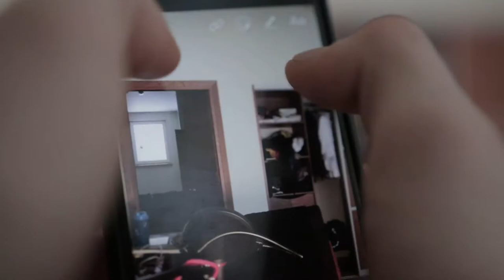3 SECRETS To Get More IG Story Views!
3 Secret Tips To get more story views!

Hey, my name is Reinis and today, I will teach you how to get more Instagram story views!
I will show you simple methods to get more Instagram story views, that will get you more followers. These tips will help you get more recognition.